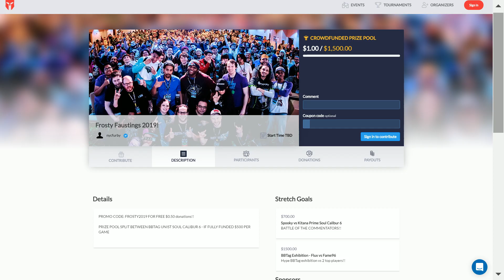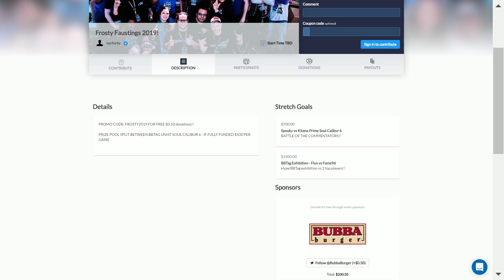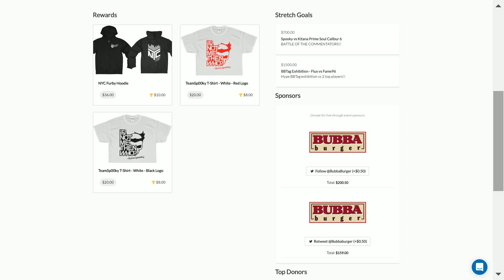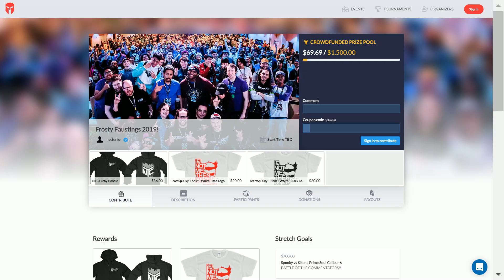DBFZ Tournament - Pool Play 2 - Frosty Faustings XI 2019 (TIMESTAMPS)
Frosty Faustings is one of the largest winter fighting game majors in America! In just 2 days, it will host 30+ official tournaments, 1000+ gamers, representing over 10 countries and thousands of viewers across 6 streams.

1:04 Meltock vs Darkon
9:37 Yungtate vs Beast Infection
19:39 Hossy vs NemoFGC
34:47 Hossy vs NYChrisG
43:07 WolfishSpice vs LordKnight
58:39 Doza vs Kiefer
1:13:42 Supernoon vs JDR
1:22:30 NemoFGC vs Almighty Merc
1:31:43 NYChrisG vs Kiefer
1:42:09 Yohosie vs LordKnight